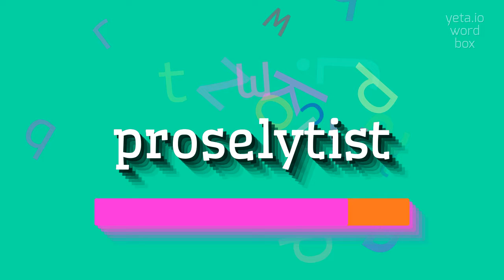PROSELYTIST - How to pronounce it?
PROSELYTIST -  Pronunciation, Meaning, and How to Use It in 2023

A proselytist refers to a person who promotes or attempts to convert others to a particular religion, belief system, or ideology.
They actively engage in proselytizing, which involves spreading their faith or convincing others to adopt their perspective.
Proselytists often engage in discussions, debates, or presentations to persuade individuals to join their religious or ideological group.
They can be found in various religious, spiritual, or even political contexts.

Pronunciation:
To pronounce 'proselytist', you can break it down into syllables as pro-se-ly-tist.
Here are a few alternative pronunciations: proh-suh-lit-ist or pro-suh-lahyt-ist.

Test yourself by speaking the following examples:
1. The proselytist approached me on the street to talk about his religious beliefs.
2. She aspires to be a proselytist and spread her spiritual ideas to people around the world.
3. The political proselytist delivered a persuasive speech to gain supporters for his party